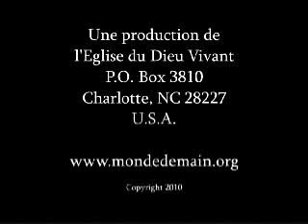Les dîmes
Sermon de M. Dibar Apartian (s381), enregistré le 25 février 2010.

Devons-nous payer les dîmes ? Dans ce sermon, nous allons voir l'origine des dîmes et leur signification.